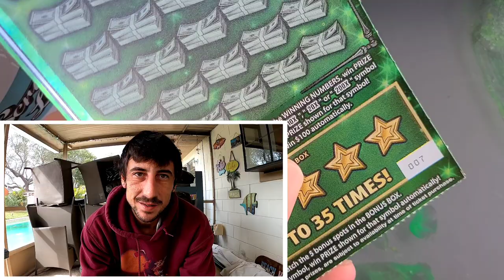🚀BOOM🚀 On a $30 Ticket!!!!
Big Win on a $30 Fastest Road to a Million Scratch Off Ticket from the Florida Lottery!